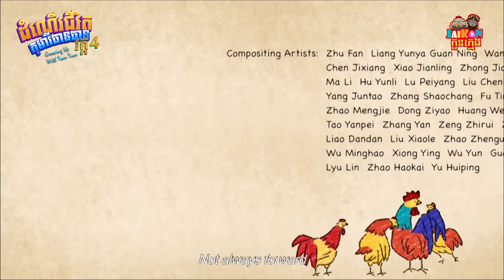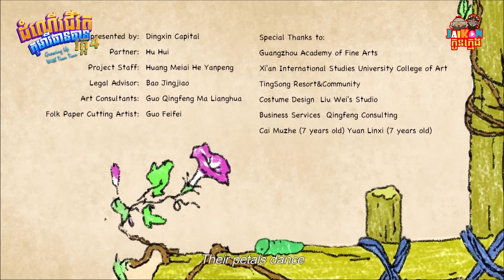ដំណើរជីវិតកុមារីធានធាន វគ្គ4​ - Growing Up With TianTian S4 04/13 | តុក្កតានិយាយខ្មែរ​ | JaiKon Kids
រឿងរ៉ាវ​របស់​ក្មេង​អាយុ​៦​ឆ្នាំ​ម្នាក់​ដែល​មាន​ឈ្មោះ​ថា 'ធានធាន'។ កើតនៅទីក្រុងធំមួយ ប៉ុន្តែឪពុកម្តាយរបស់នាងខ្លាចថាអត្តចរិតនាងនឹងពិបាកកែ ដូច្នេះពួកគាត់បានសម្រេចចិត្តផ្លាស់ទៅរស់នៅជនបទ។ ដើម្បីអោយនាងរៀនជំនះការលំបាក ស្វែងយល់ពីភាពស្រស់ស្អាតនៃធម្មជាតិ ការយល់ដឹងអំពីគ្រួសារ និងជីវិត ហើយសំខាន់បំផុតគឺធំឡើងជាមួយគ្នា។